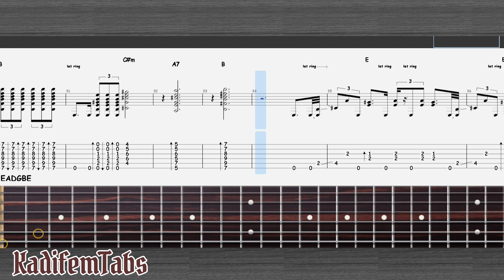Eva Cassidy-I Wish I Was A Single Girl Again | Fingerstyle | Guitar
I Wish I Was A Single Girl Again from Eva Cassidy enjoy!